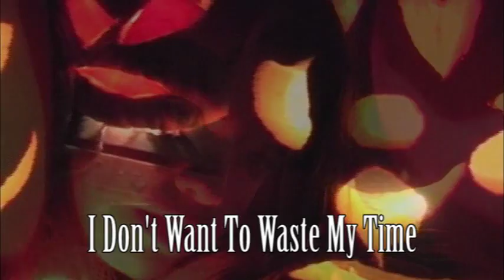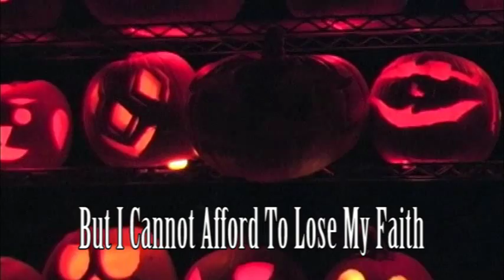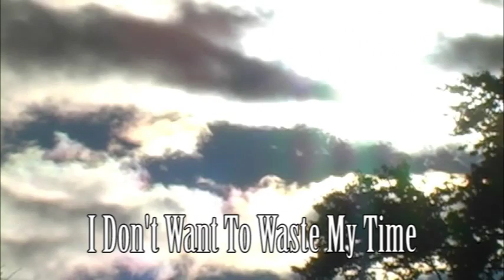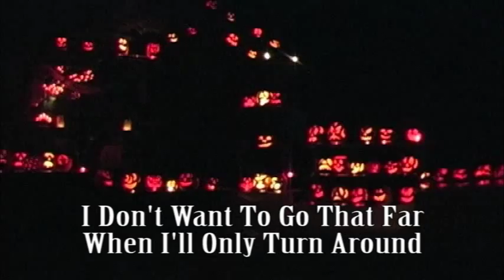Fake A Smile - Haunted Halloween - CTnaturalist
Originally recorded in 2002, remixed on Adobe Audition. This song captures the imperfections of the 19-year-old voice of Will Michael. This song will be available on CTnaturalist Soundtrack Vol. 3